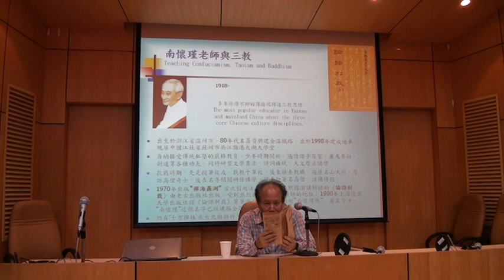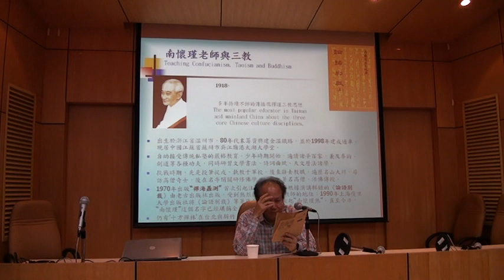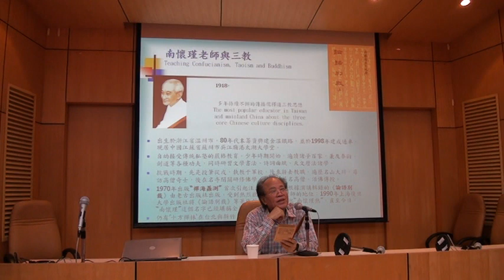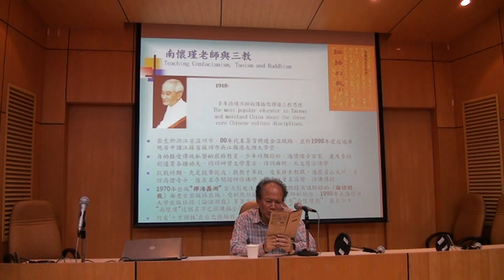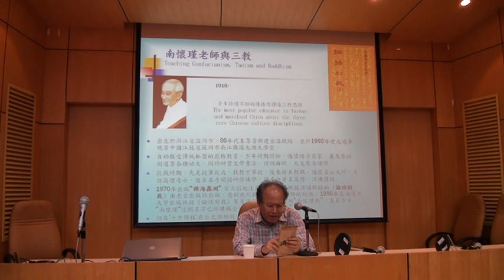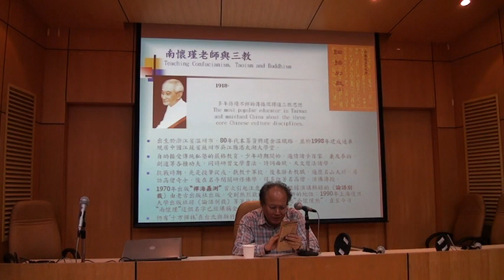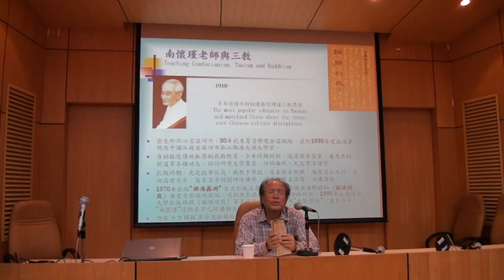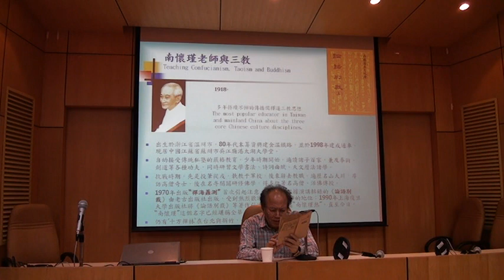奇幻心路: 周勳男 南懷瑾老師與三教 (2/4) 2012-5-10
著作 (哲學與文化、文史詩集)